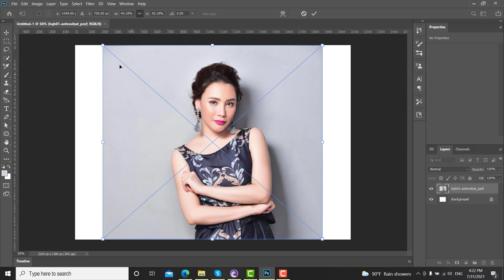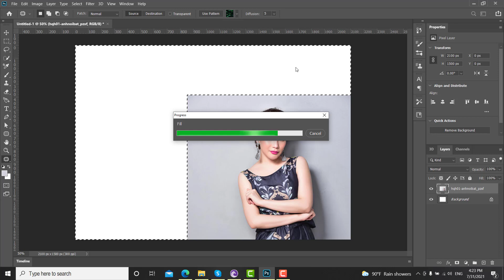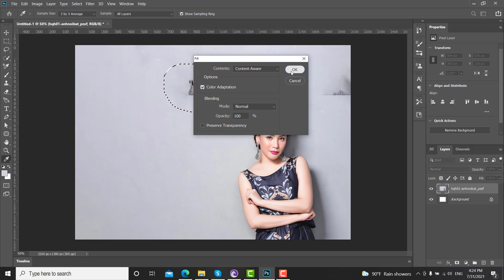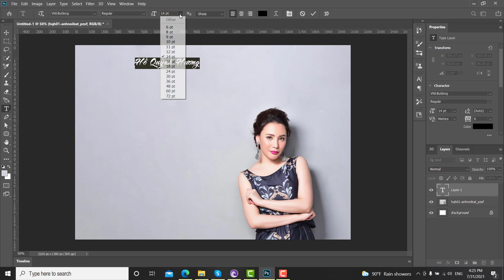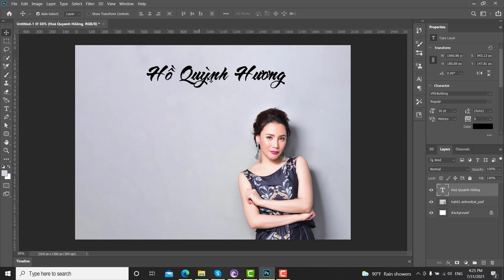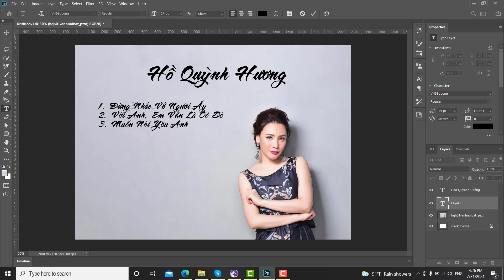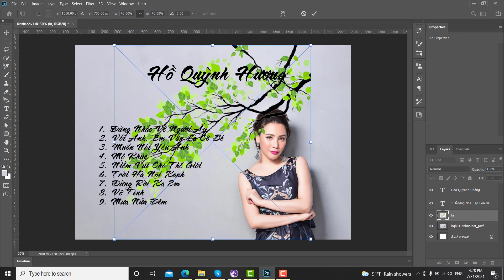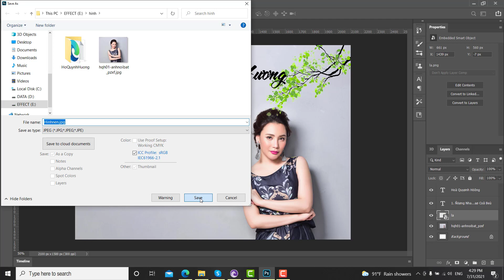Tạo hình nền Video bằng Photoshop